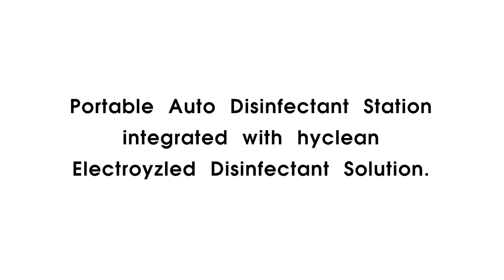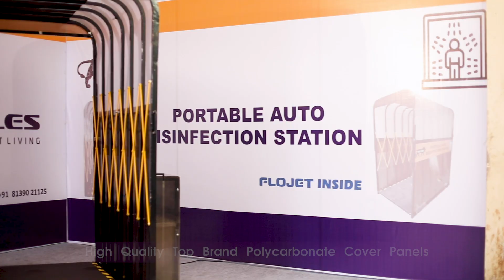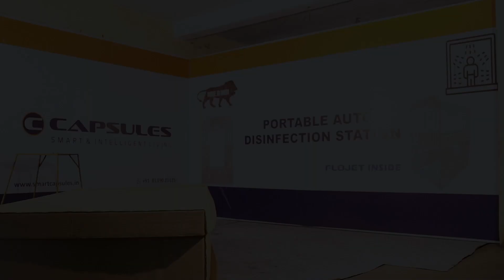Automatic Disinfection Station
Our specialized portable Auto Disinfection Station is equipped with below features

Unit size available in 4x4, 6x4 & 8x6  models

Custom design sizes also available

On board control panel with automatic sensor function

High pressure JET nozzles delivers semi/fine mist

Powered by World's leading brand misting pumps

High quality top brand polycarbonate  cover panel

SS 304 grade pilot tank

Foldable Capsule design , can be installed in 15 minutes

Can  easily transport